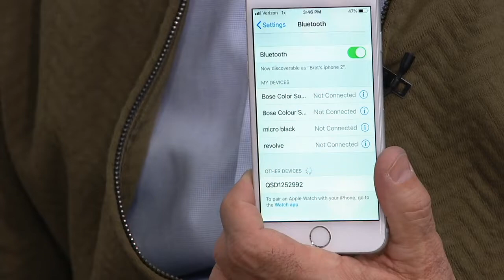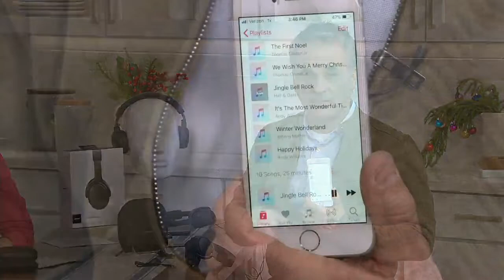Bose On-Ear Wireless Bluetooth Headphones on QVC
Bose On-Ear Wireless Bluetooth Headphones

All-day comfort, anytime assistance, easy call answering--and most importantly--the jams! Bose on-ear wireless headphones come with comfortable cushions, so you can wear them wherever you go. The noise-rejecting microphone focuses on your voice so you can request help from Siri and Google Assistant, or talk to your family, even when the area around you is noisy. Last but not least, it's all about the sound! These headphones deliver crisp, clear audio with deep lows and beautiful highs for your whole music collection. From Bose.